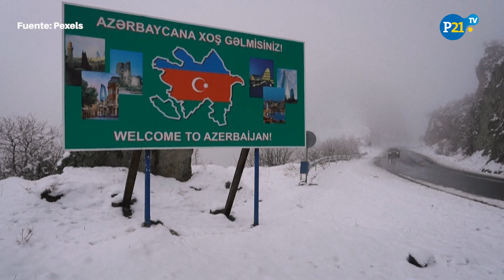CONFLICTO entre ARMENIA Y AZERBAIYÁN se "CALIENTA": ¿Qué sucede en la frontera? EXPLICADO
Azerbaiyán y Armenia chocan en sus fronteras y reviven la tensión.

El Ejército de Azerbaiyán bombardeó este martes varias localidades de Armenia, un país con el que mantiene desde hace décadas un conflicto bélico a causa de la región Nagorno Karabaj. ¿Cuáles son las claves para entender el conflicto y cuál es el papel de Rusia en él? Aquí te lo contamos